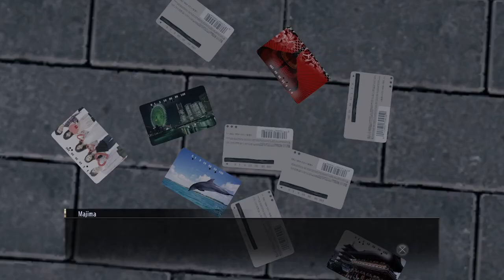YAKUZA 0 Walkthrough Part 30 - BED OF STYX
We find out why the chapter is called a "Murky Riverbed" in this one... enjoy!

CHAPTERS:
0:00 - intro
0:24 - Majima kills a man
0:35 - side quest: bringing the gun to man on the phone
2:45 - getting new hostesses
3:19 - side quest: the sobbing man
11:15 - side quest: checking on the sobbing man
16:32 - side quest: Majima saving the sobbing man's relationship
19:54 - main quest: looking for information at the Kijin clan office
25:44 - finding a new hostess
26:40 - main quest: approaching the detective
35:30 - main quest: entering the arena
47:51 - outro